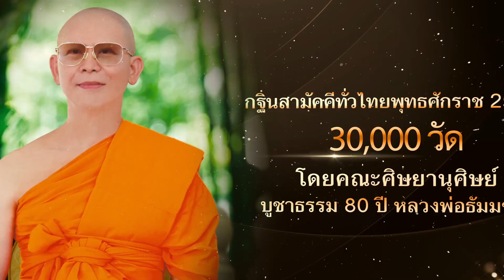MV กฐิน 30,000 วัดทั่วไทย วัดจอมมณี อ.พนมสารคาม จ.ฉะเชิงเทรา | เพลง กฐิน 30,000 วัดทั่วไทย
โครงการกฐินสามัคคีทั่วไทย 30,000 วัด

ประจำปีพุทธศักราช 2567

โดย คณะศิษยานุศิษย์ บูชาธรรม 80 ปี หลวงพ่อธัมมชโย

วัดจอมมณี อ.พนมสารคาม จ.ฉะเชิงเทรา

วันอาทิตย์ที่ 10 พฤศจิกายน พ.ศ. 2567

กฐินสามัคคีทั่วไทย 30,000 วัด